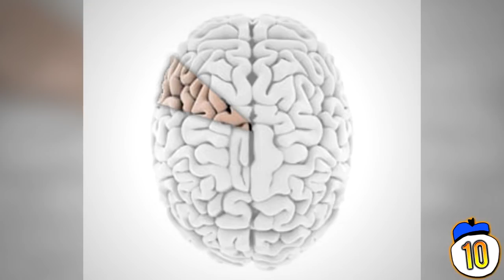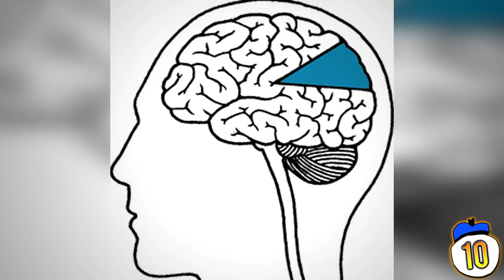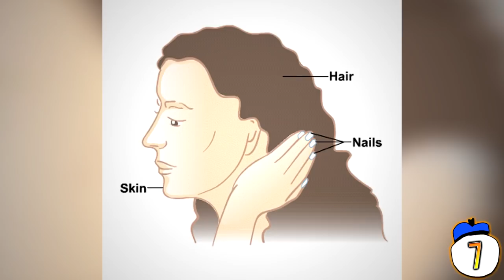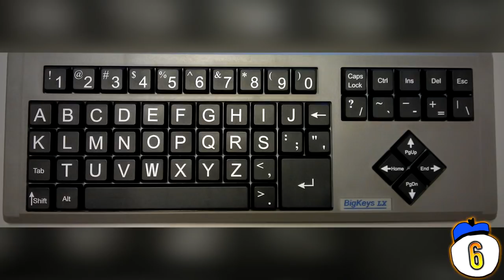15 Facts You Thought Were True -- But Aren't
From myths about long-dead painters to how long you're supposed to wait after eating in order to go for a swim, we count 15 things you generally assume are fact, but simply aren't so